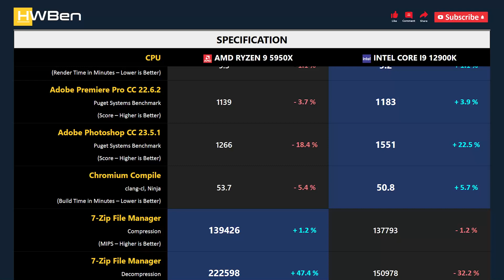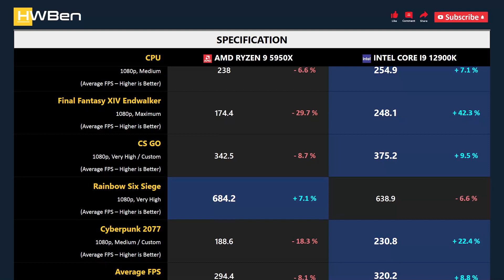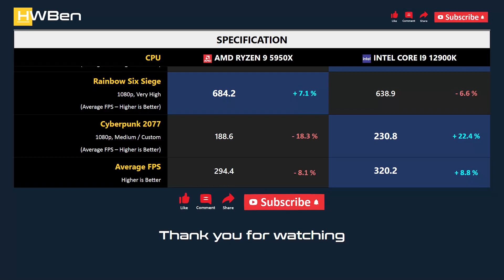RYZEN 9 5950X vs CORE I9 12900K - Productivity & Gaming (RTX 4090)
AMD Ryzen 9 5950X vs Intel Core i9 12900K - Productivity & Gaming (RTX 4090)

APPS BENCHMARK
1 - Blender
2 - Adobe Premiere Pro CC
3 - Adobe Photoshop CC
4 - Chromium Compile
5 - 7-Zip File Manager
6 - Power Consumption

GAMING BENCHMARK
1 - Far Cry 6
2 - Shadow of the Tomb Raider
3 - Final Fantasy XIV Endwalker
4 - CS GO
5 - Rainbow Six Siege
6 - Cyberpunk 2077